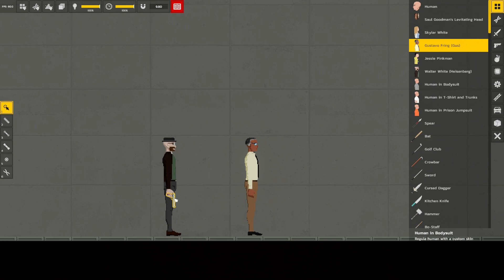Walter White kills Gustavo in Regular human workshop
Can this video hit 20 likes? and pls like and subscibe for more videos thank you.